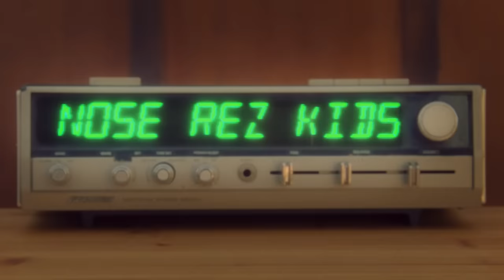Snotty Nose Rez Kids - Uncle Rico [Official Video]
Listen to Snotty Nose Rez Kids Latest album - I'M GOOD, HBU?

Executive Producer - Sophia Biedka
Producer - Luis Guerra
Director - Sterling Larose
Artist Manager - Brodie Metcalfe
Director of Photography - Kaayla Whachell
1st AC - Sam Barrington
2nd AC - Lauren Yim
2nd Unit DP - Peter Lee
1st AD - Bruna Xavier
Production Assistant - Brennan Henderson
Driver/PA - Jesse Goertz
2nd PA - Kevin Kim
BTS Photography - Hannah Dubois
Gaffer - Brian Johnson
Grip - Keyon Slowly
Makeup Artist - Deo Rodriguez
Braider - Krystal Dumais-Ziprick
Editing & VFX - Sterling Larose
Still Photography - Hannah Dubois, Sterling Larose, Zuleyma Prado, Brodie Metcalfe
Colour - David Tomiak
**All love to the CAST that showed on one of the hottest days in Vancouver history!